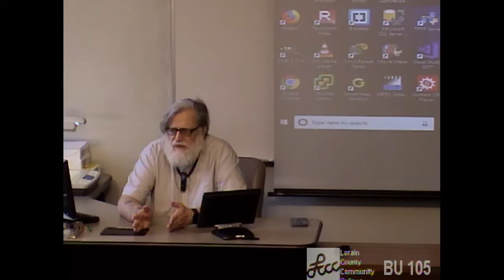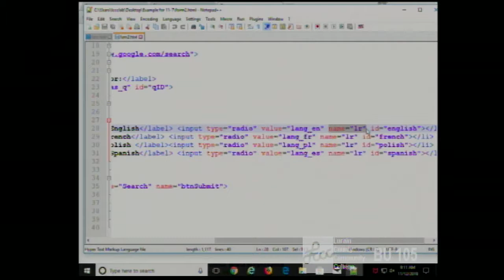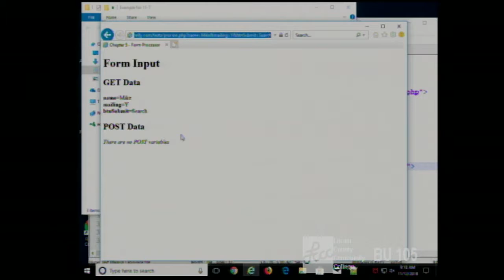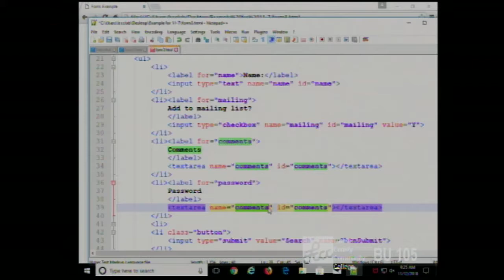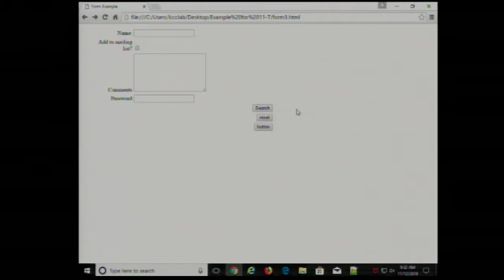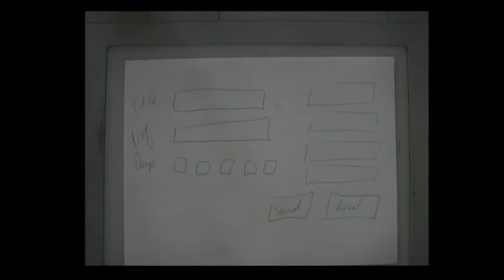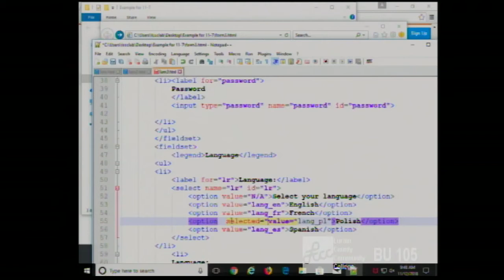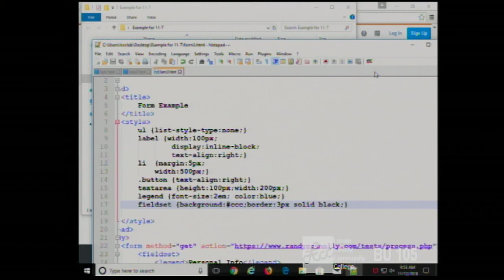CISS216 - Web Development - Fall 2018 - Week 13, Lecture 1 - November 12, 2018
More about Forms